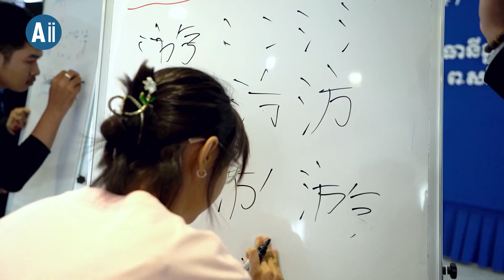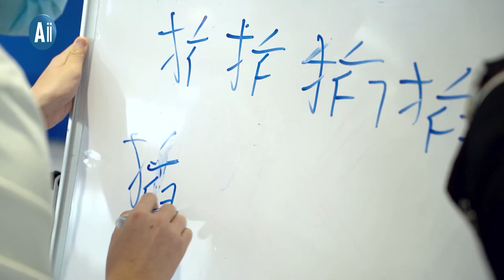ការប្រកួតសរសេរគំនូសភាសាចិន ម៉េងលី ជេ. គួច លើកទី៤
នៅទីបំផុតម្ចាស់ជ័យលាភីលើកទី៤ បានរកឃើញហើយ ក្នុងកម្មវិធី ការប្រកួតសរសេរគំនូសភាសាចិន ដែលរៀបចំឡើងដោយ មជ្ឈមណ្ឌលភាសា អេ អាយ អាយ រាជធានីភ្នំពេញ ក្រោមវត្តមានអ្នកចូលរួមសរុបជិត២០០នាក់។